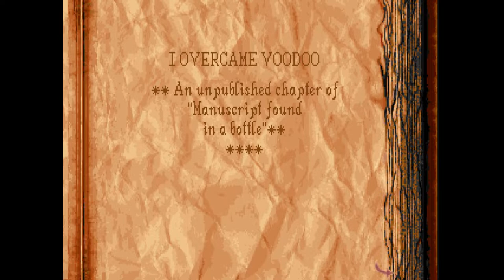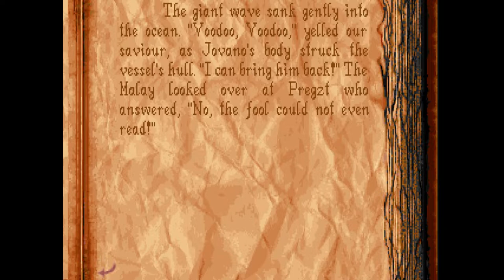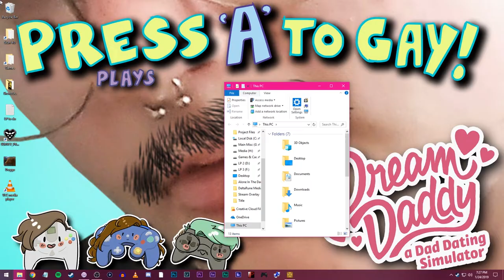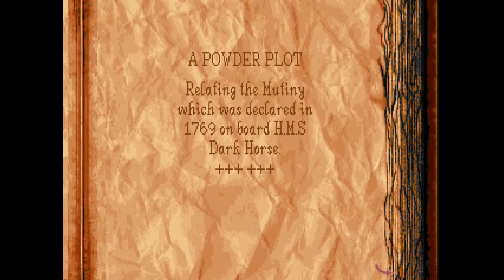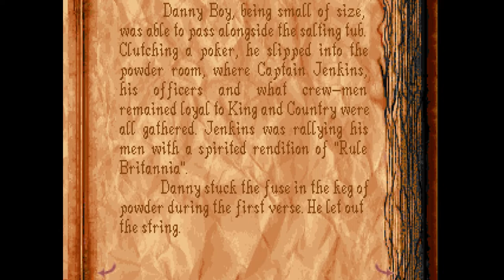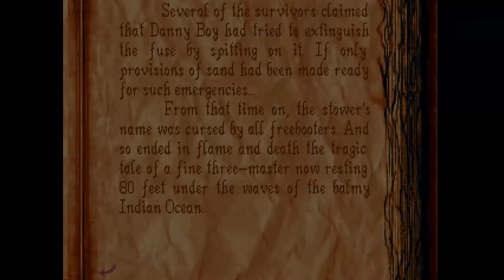Alone in the Dark 2 - Press A To Gay! Plays (Part 7)